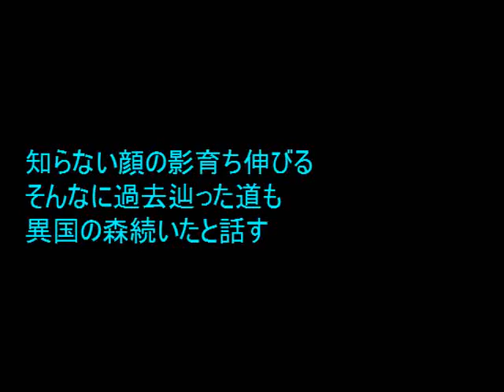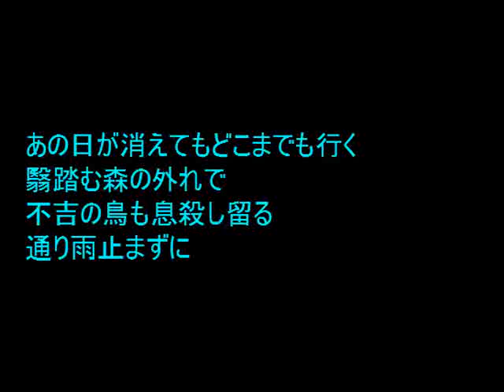No.1544 「山行」 Aポエット オリジナル曲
幾重にも重なる峰の道も少なくなっているが、
山中でも見慣れぬ鳥を見ることがある・・。